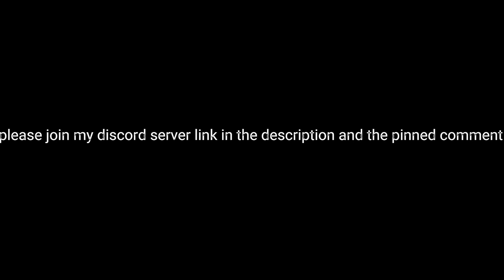titanic sos play through | roblox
welcome to first ever playthrough of titanic sos V2. In this video we take a look of all the new stuff added to this version more playthroughs and some cinematic videos will be coming in the near future. enjoy

game link